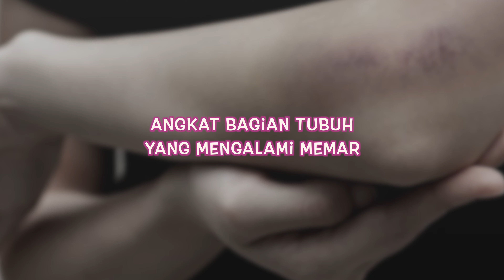Mengobati Memar | Home Remedy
Punya luka memar di tangan, di kaku atau bahkan di kepala? Simak video ini sampai selesai yaa!
Semoga bermanfaat!
Comment juga di video ini kalau kalian merasa terbantu.